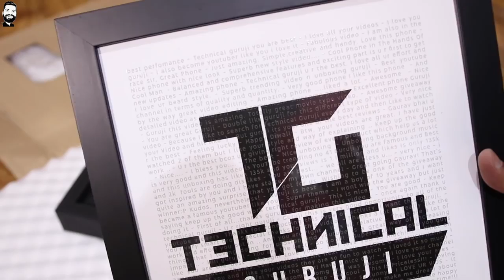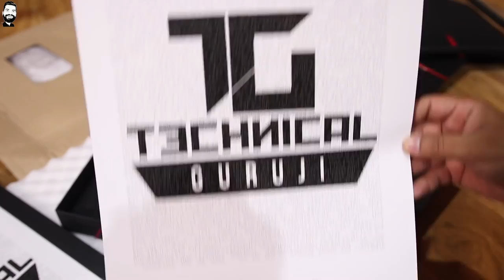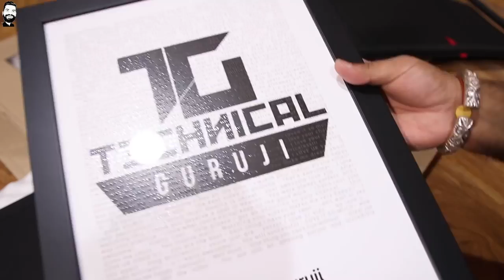YouTube Sent Something For Us!!! Mystery Box Unboxing 🔥🔥🔥